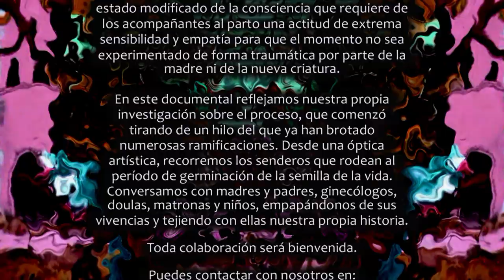Ecotonía: la semilla de la vida (teaser) [HD 1080p]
La semilla de la vida ha comenzado a germinar en el vientre de la flor familiar. Este proceso, cargado de altibajos, nos ha llevado a investigar sobre los vericuetos que rodean al embarazo y el parto. Nuestra intención es parir en casa, en la intimidad que requiere cualquier estado modificado de la consciencia, y documentar artísticamente la aventura.

Puedes ver el documental completo en:
You can watch the whole documentary in: